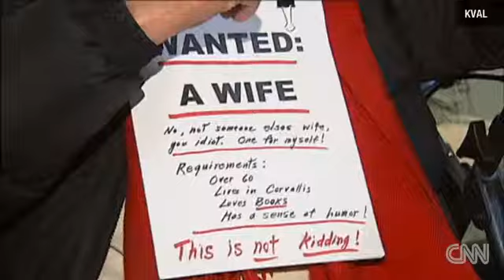Man, 82, seeks wife with sign 1